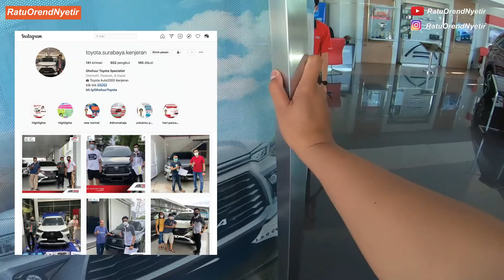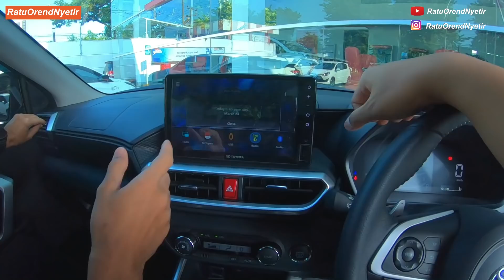#187 - AMAZING!! TEST DRIVE DILUAR EKSPETASI - RAIZE 1.0 TURBO CVT - PART 1 - POV DRIVING INDONESIA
LAST CALL!!
PROMO PPNBM 50% BULAN MARET!!

DEALER TOYOTA AUTO2000 KENJERAN
MARKETING : GHOFUR ( 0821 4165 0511 )
INSTAGRAM GHOFUR : TOYOTA.SURABAYA.KENJERAN
YOUTUBE GHOFUR : GHOFUR OTO CHANNEL

Peralatan :

2021 Toyota Raize 1.0 Turbo GR Sport CVT

Kursus mengemudi RatuOrendNyetir
Surabaya, Jawa Timur, Indonesia